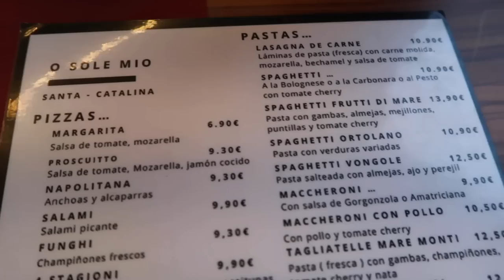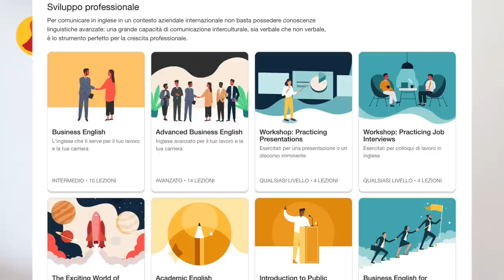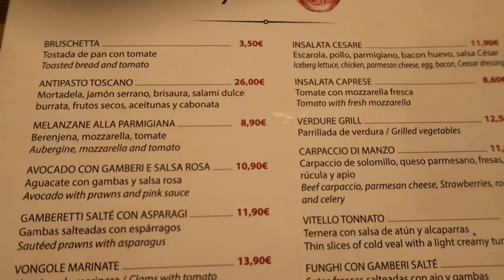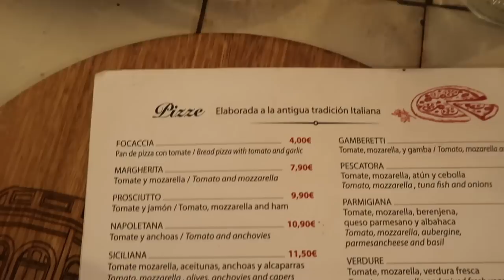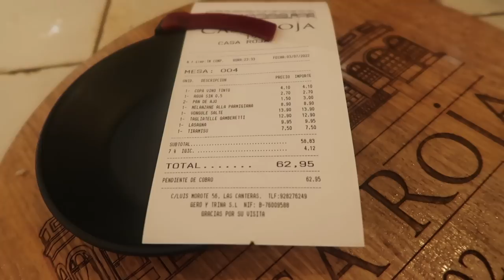HO PROVATO I RISTORANTI ITALIANI ALLE CANARIE (Spagna)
Link promozionali Cambly (codice promo candysummer).